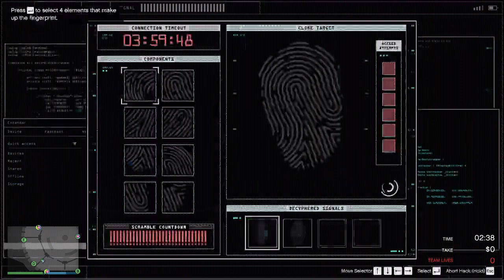GTA 5 Online Casino Heist Yung Ancestor